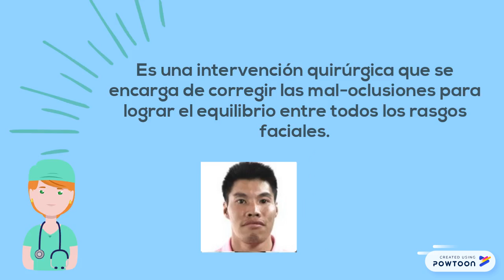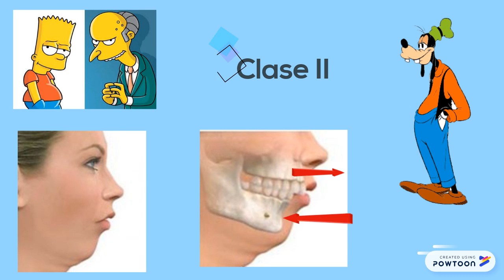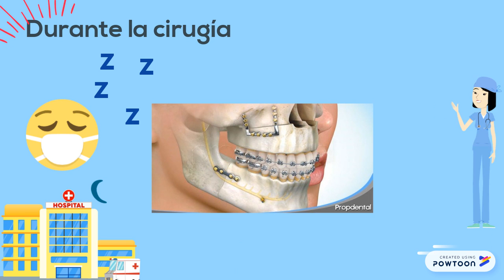CIRUGIA ORTOGNATICA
primera parte-- Created using Powtoon -- Free sign up -- Create animated videos and animated presentations for free.  PowToon is a free tool that allows you to develop cool animated clips and animated presentations for your website, office meeting, sales pitch, nonprofit fundraiser, product launch, video resume, or anything else you could use an animated explainer video. PowToon's animation templates help you create animated presentations and animated explainer videos from scratch.  Anyone can produce awesome animations quickly with PowToon, without the cost or hassle other professional animation services require.